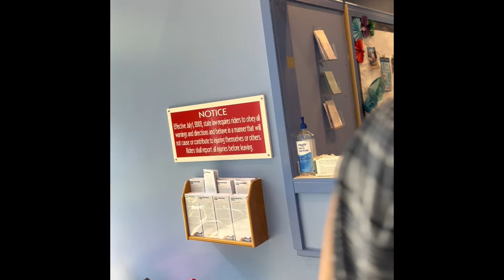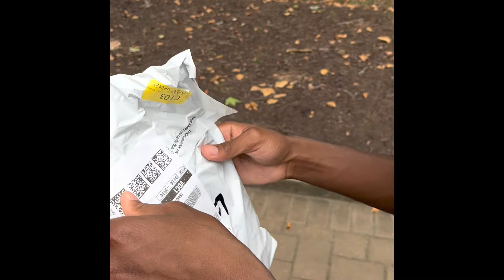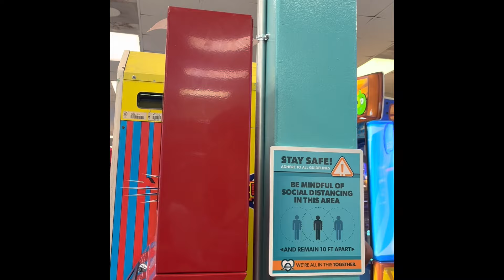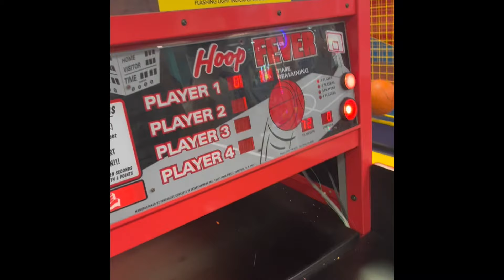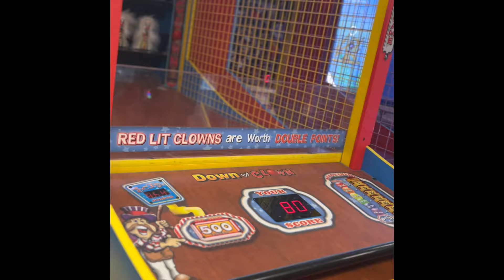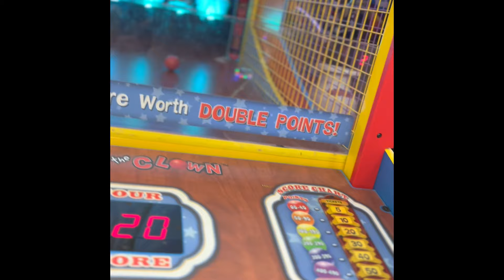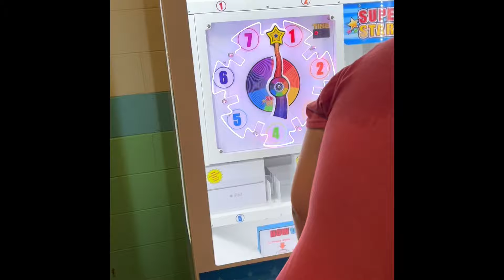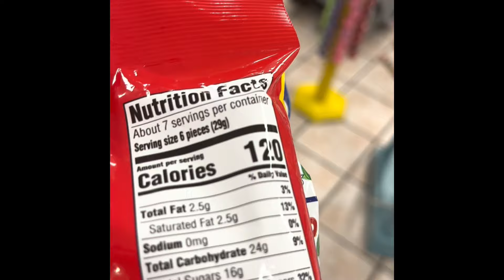Blogging at Kings Dominion￼